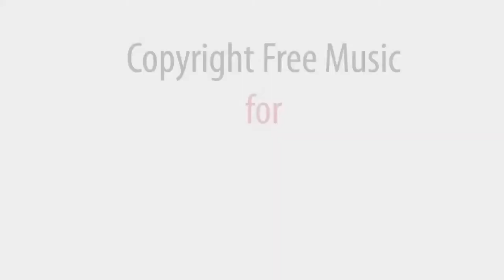Free Background Music / Last Fallen Rain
Click "show more" to get access to all albums.